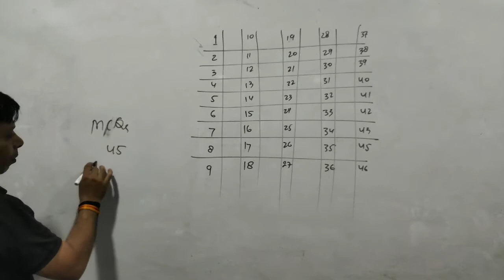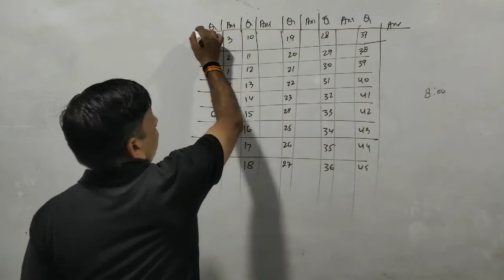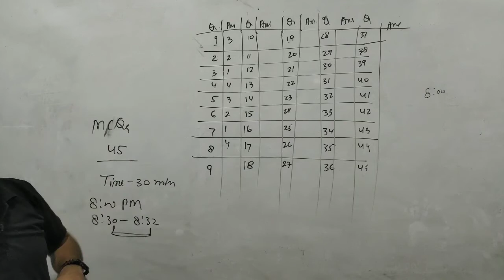Test 1 ( Surface Chemistry)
MCQ test